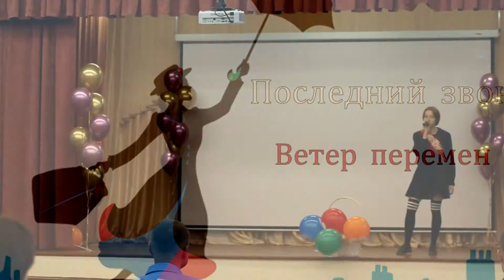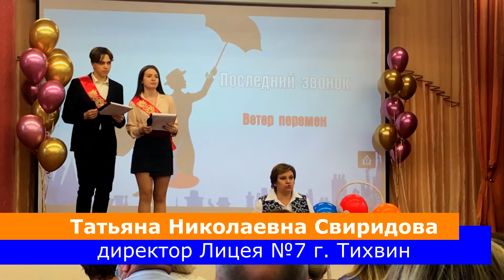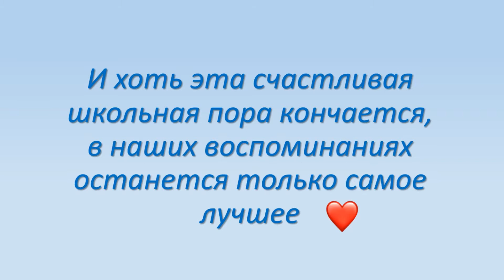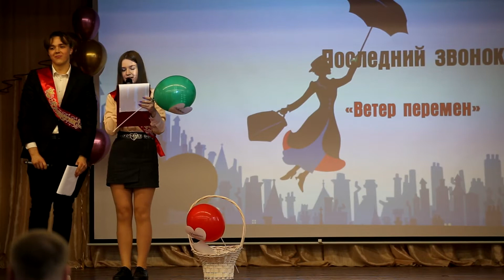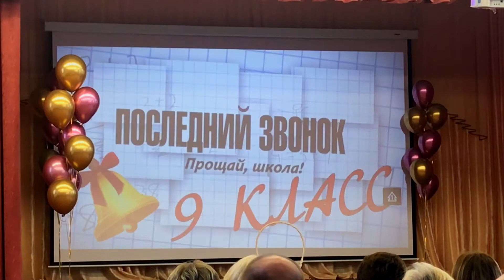Последний звонок 9 класса, Лицей №7 г. Тихвин 21.05.21